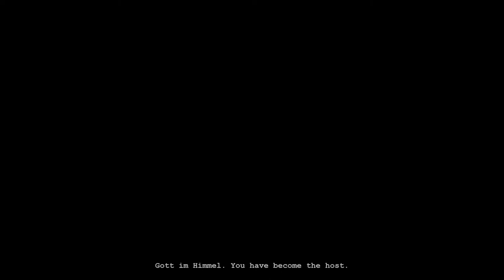Outlast 2020 Lets play Finale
The finale of the outlast 2020 gameplay is here.